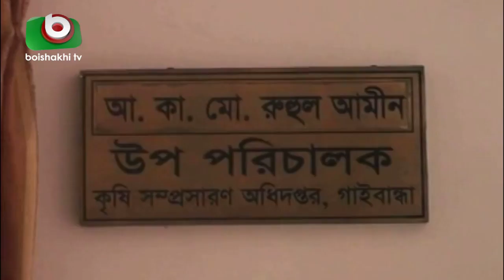গাইবান্ধায় ক্রমেই জনপ্রিয় হয়ে উঠছে বিভিন্ন জাতের ফুল চাষ | Gaibandha Flower Farming | Latest News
গাইবান্ধায় ক্রমেই জনপ্রিয় হয়ে উঠছে বিভিন্ন জাতের ফুল চাষ | Gaibandha Flower Farming | Latest News | Tonima | 17Dec18